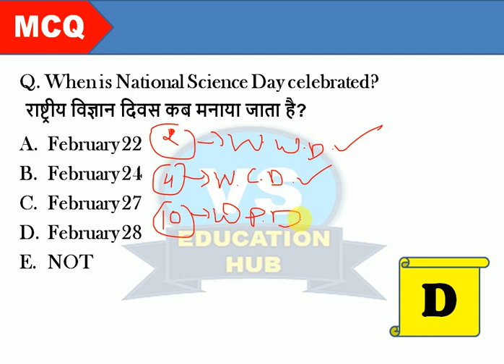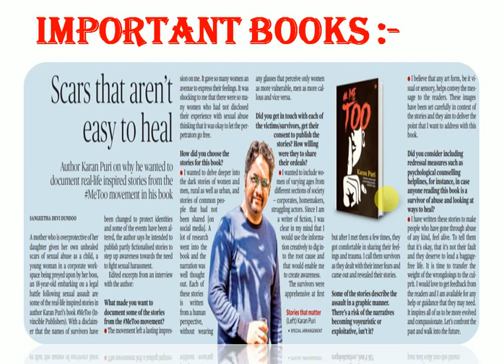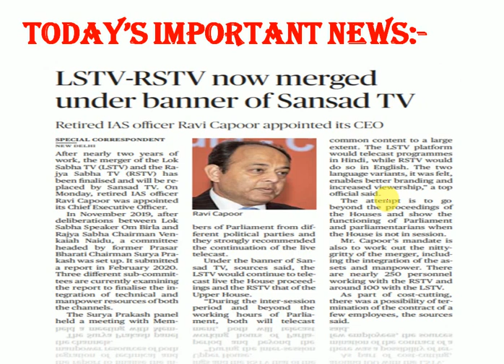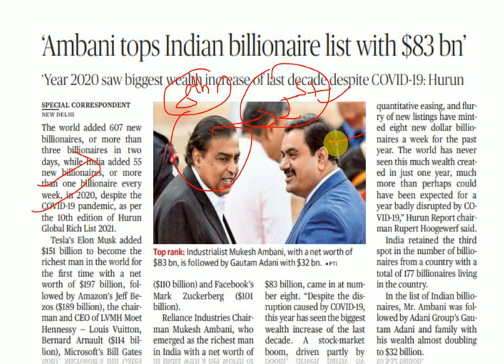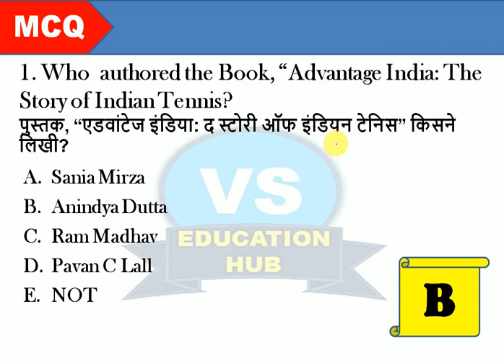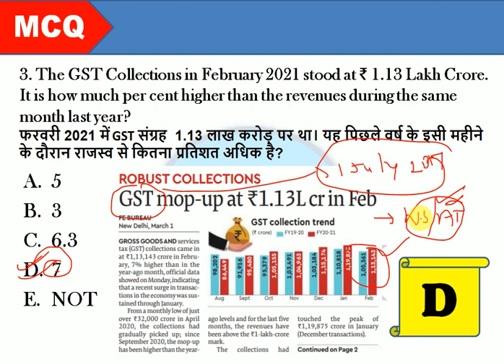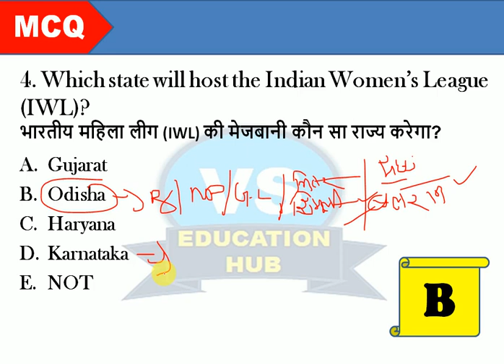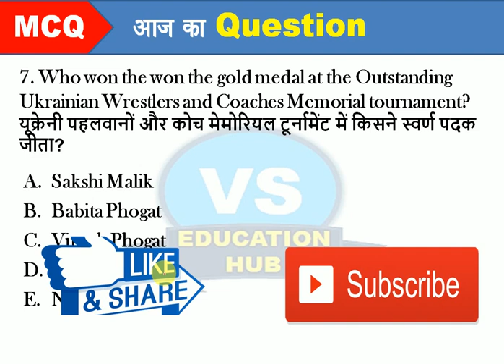IBPS PO & CLERK, SBI, RBI Grade B, FCI / NTPC/ GA,Important Static GK & Current Affairs Class-176